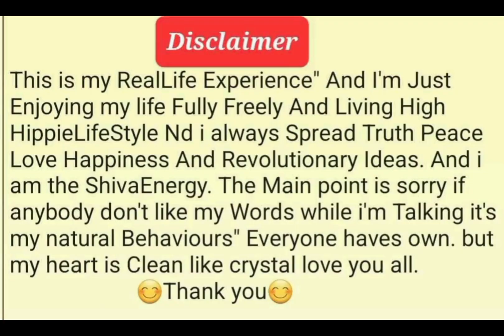Roti Ping Ni Kheliyo @ Makaitar kaliDevi Dada.🇳🇵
"SARVAYA THE EVERYTHING"
I adore all forms of nature and long to experience the cosmos. Birth and death are the only constants in life, and I want to use the beauty of music to change the world. I believe in the existence of a spiritual and enlightened god, and I strive to maintain a high level of philosophical, psychological,i astrological, humanistic, inspirational, and motivational thinking. I also support socialism and communism.I firmly believe in HighScience-Vedh Sanstra, Truth, High, Peace, and Love. I aspire to live a free life while never losing sight of humanity as a guy who shares revolutionary ideas and an inner life with the thunder of rock 'n' roll.